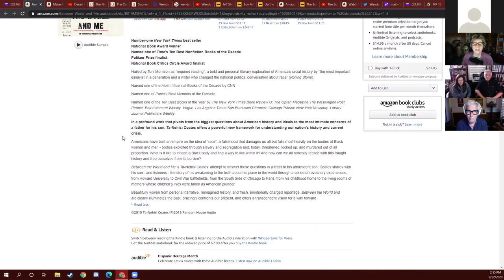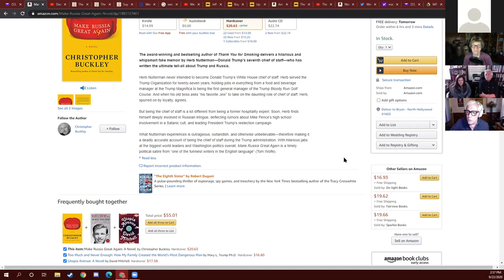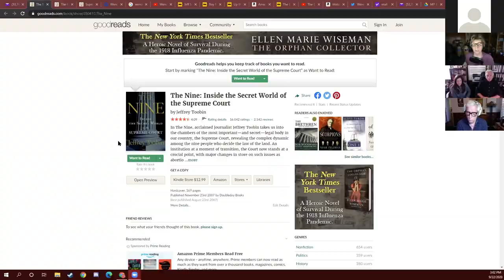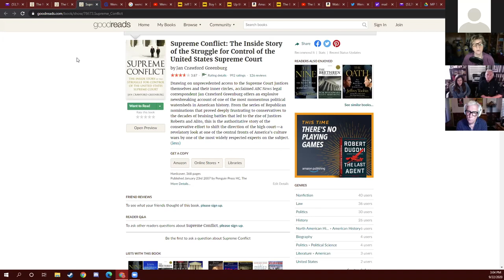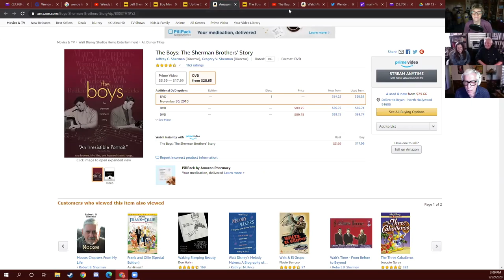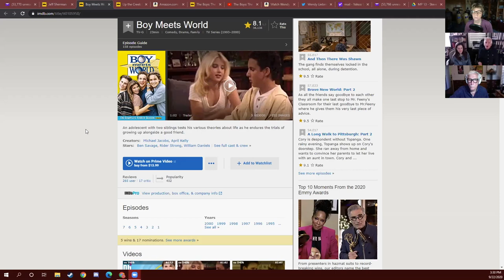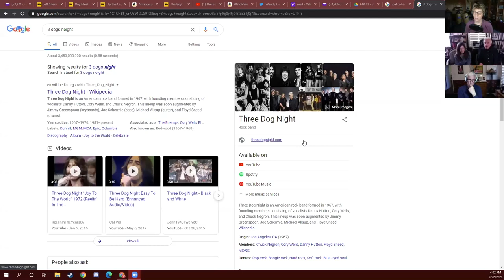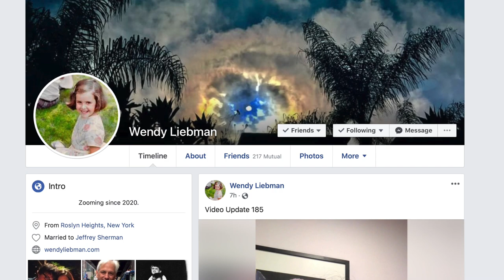Wendy Liebman & Jeffrey Sherman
Wendy Liebman and Jeffrey Sherman are among the world’s most adorable couples. The cutest thing about them being that they are each other’s biggest fans. Wendy is a comedian with a unique wordplay afterthought style that has taken her to The Tonight Show, Letterman, HBO and Comedy Central Specials. Her husband Jeffrey Sherman is an accomplished writer/producer/musician whose credits include Boy Meets World, Up The Creek and an award winning documentary about his father and uncle, Disney composers Robert and Richard Sherman. Plus Fritz and Weezy’s media path travels through the works of Ta-Nehisi Coates, Christopher Buckley, Barbara Kopple, and the legacy of Ruth Bader Ginsburg with books by Jeffrey Toobin and Jan Crawford Greenburg.

Between The World and Me by Ta-Nihasi Coates

Make Russia Great Again by Christopher Buckley

Supreme Conflict: The Inside Story of the Struggle for Control of the United States Supreme Court
by Jan Crawford Greenburg

wendy leibman

Jeffrey Sherman

The Boys: The Sherman Brothers Story

Wendy Liebman: Taller on TV

Wendy on Twitter and Instagram